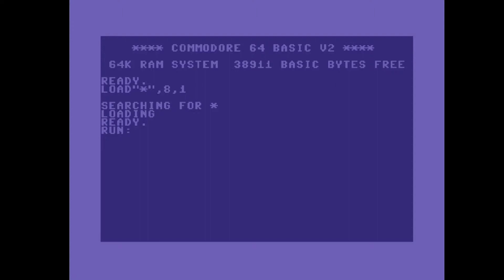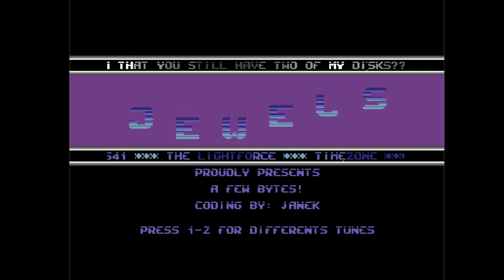C64 One File Demo : A Few Bytes by Jewels 1987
Airwolf/F4CG